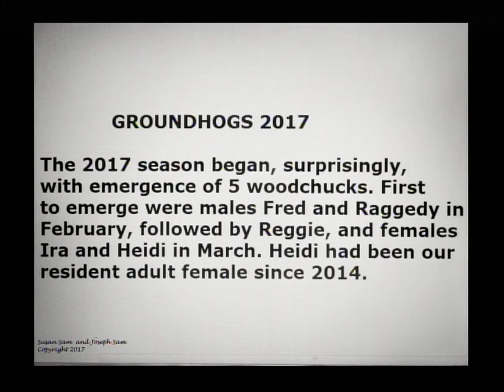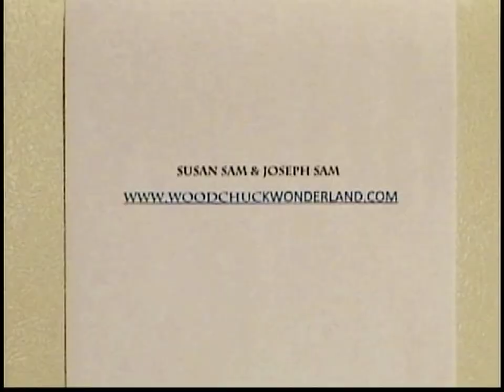Groundhogs 2017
Some groundhog family activity we observed in 2017 including rare footage of the male groundhog.  The groundhog/woodchuck is one of 15 marmot species. It's scientific name is Marmota monax. This video is a continuation of our observational project, begun in 2003, documenting the behavior and lives of the groundhogs on our private property. See our video "Groundhogs 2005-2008 An uncommon look at a common animal" for video footage from the early part of our project.